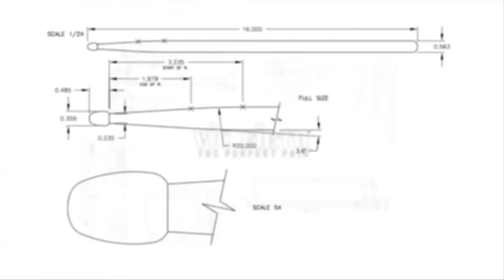WGI 2015: Centerville High School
Vic Firth presents Centerville High School at the 2015 WGI World Championships!

"In The Lot" warm-up videos from Independent Open Class, Scholastic World Class and Independent World Class ensembles coming soon.